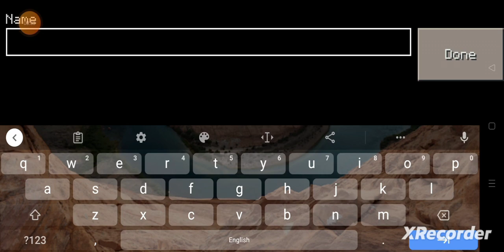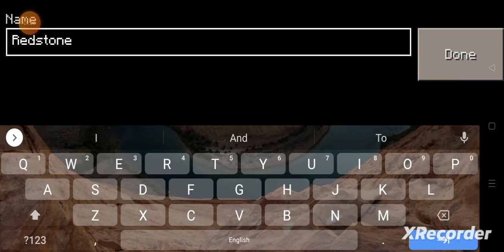I Made Flying Cart In MINECRAFT Craftsman